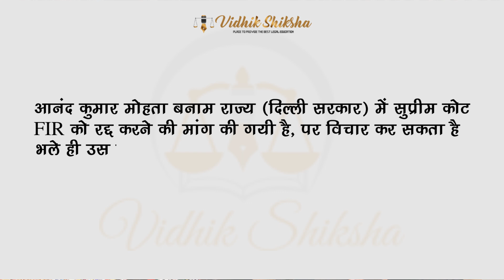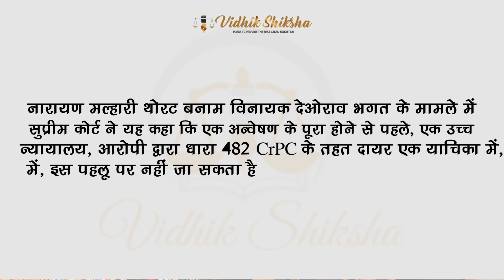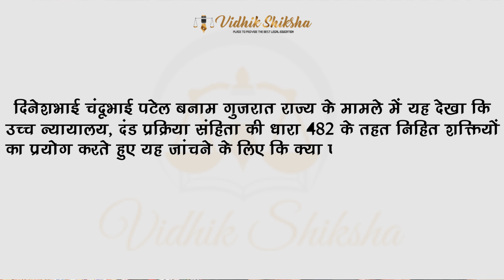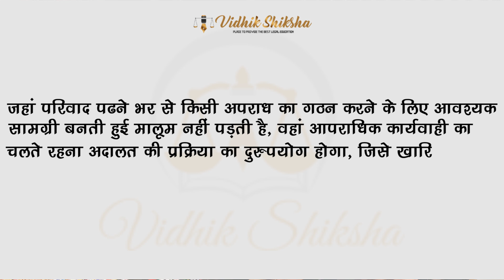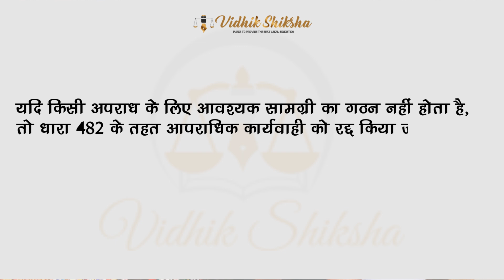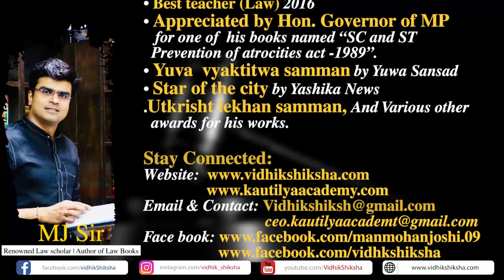Inherent Powers of the High Courts with latest case laws / उच्च न्यायालयों की अन्तर्निहित शक्ति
Mr Man Mohan Joshi as known as MJ sir is an advocate by profession and a teacher by passion, a renowned  scholar of law, Author of best seller books, Motivator, thinker, blogger, youtuber , educationist, and entrepreneur.

 Work Experience:
As an Entrepreneur:
 Working as a -
1. CEO - Kautilya Academy.
2. Founder- Vidhik Shiksha
As an author: Till September Dec. 2019, 21 books have been published in various subjects.
As a research scholar: Till Dec. 2019, twenty four research papers have been published in various national and international law journals.
As a key note speaker: Till Dec. 2019 delivered  lectures in 250 plus colleges and schools across India in various issues i.e.:  Legal Awareness, Legal Education, Women Empowerment, Career Options, Personality Development, Stress management, Time Management,  Goal setting etc.
As a youtuber: Till Dec. 2019 his legal awareness platform Vidhik Shiksha has 750,000 plus subscribers
As a blogger:  Mr. Joshi writes his views in various social and legal issues as well as his personal life experience  in his blogs "Vidhik Diary" and "mann Ki Diary ke panne "

 Awards and Achievements:

• Awarded in Oxford University for his work in the field of legal education and awareness in June 2019
.Awarded as the Most inspirational personality of India by WPI and India Today Group  in September 2019
• Awarded with Education excellence award six times in a row from 2014 to 2019.
• Teachers excellence Award 2017
• Education icon of the year 2018
• Best teacher (Law) 2016
• Appreciated by Hon. Governor of MP for one of his books named “SC and ST Prevention of atrocities act -1989”.
• Yuva  vyaktitwa samman by Yuwa Sansad
• Star of the city by Yashika News
.Utkrisht lekhan samman, And Various other awards for his works.